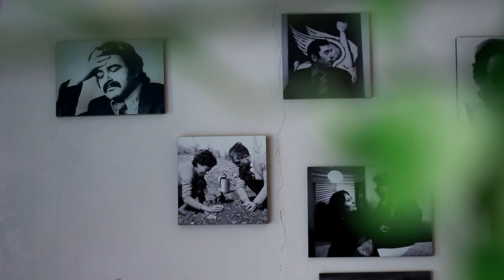سیمین دانشور: بررسی کتاب سووشون | Simin Daneshvar Soovoshon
سلام رفقای جان
ارادتمدم، افشیا هستم

با مهسا نشستیم عقلمون رو یه کاسه کردیم و گفتیم:
چه کنیم وقتی، همه آلودگیست این ایام؟
برفم که نمیاد
خب از خوبهای روزگار بگیم...
همه حرفای دلمون رو که سیمین خانوم زده، چرا ادای دِین نکنیم به سیمینِ جان؟
خلاصه نشستیم ضبط کردیم و راستش رو بخواید کلی هم تو پشتِ صحنه اشک ریختیم..
هم یاد ایامی بود که گذشته، هم سوز دلی بود که نمیگذره و نخواهد گذشت و نگذشت خواهد
بعدم که اصلن این مدل روسری مهسا دل من رو برده بود و همزمان هم غنج میزدم، هم زار 😅❤
حرافی بسمه!

جونم براتون مختصر بگه که موسیقی این قسمت رو مدیون مجموعه‌ی باغ‌های معلق انگور هستیم
ما این رمان رو با این موزیک خونده بودیم و گفتیم چی بهتر از این فرصت، معرفی کنیم هنرمندهای خفنی که سووشون رو روح بخشیدن؟
این مجموعه با نوازندگیِ حمید مرادیان و بابک کوهستانی در تیر ماه سال ۹۶ منتشر شده، که جذابیتش همنوازی سنتور و ویولون در فضاهای موسیقایی مختص به خودشونه، یعنی تلاشی برای تلفیق گامهای موسیقایی انجام نگرفته

و
دیگر
هیچ